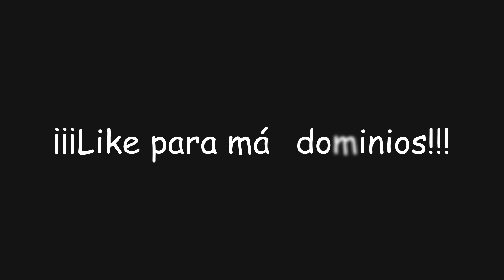¡Nuevo Dominio: Atalaya Arcaica! | Genshin Impact #1845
En este video de Genshin Impact desbloquearemos el nuevo Dominio: Atalaya Arcaica en el cual podremos obtener... ¡Materiales de mejora de armas!